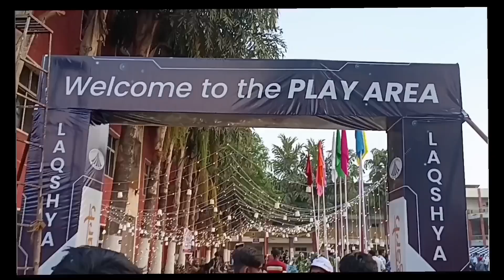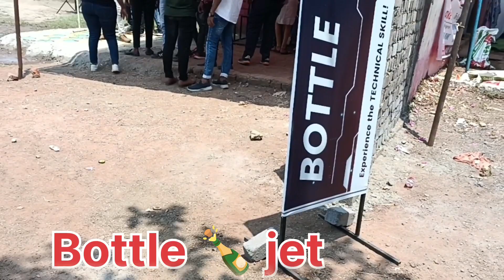Central India biggest tech fest csit durg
YouTube search
central white
central jogos
central games
girls in a college fest feat. shreya mehta
medical college fest
bangalore college fest
College fest
nita ambani
nita mukesh ambani cultural centre
Cultural event
technical analysis
technicaljl
technical49
Technical
daily vlogging
Vlogging
grinch goes viral
dax grinch goes viral
série viral
Viral
trending shorts
k1 televizija
blic poligraf
Trending
Insta I'd